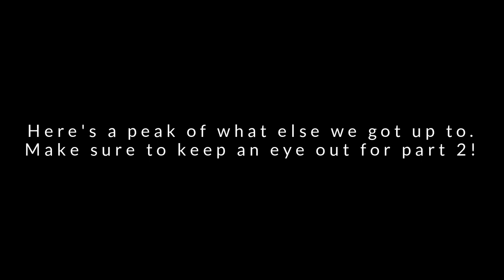Our Honeymoon Cruise! | Part 1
Okay, not perfect, but getting better! only a couple weeks between videos! I hope you enjoy this video, I had the best time on our honeymoon! There will be at least one more part to this video! We were gone for 8 days so I had a lot of footage. Also, we are getting very close to leaving for our new adventure! I am going to try to stay consistent while on youtube but there will be a little bit of adjusting to our new lives! If you don't know what I am talking about, please check out my vlog listed below :)

All social media accounts - @lilkotts
I also started a blog!